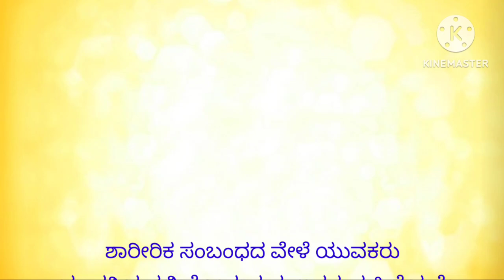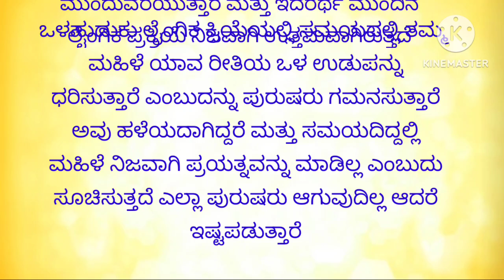ಸಂಭೋಗ ಮಾಡುವಾಗ ಹುಡುಗರು ಹೆಂಗಸರಲ್ಲಿ ಇದನ್ನೇ ಜಾಸ್ತಿ ನೋಡೋದು..